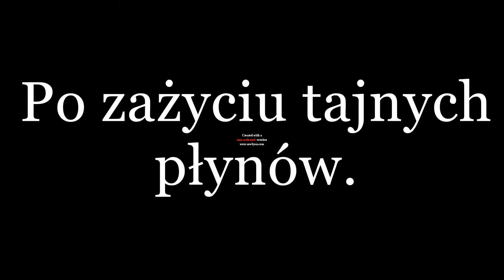Trailer Żule (2017)